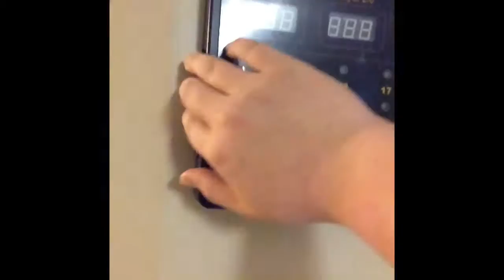Darts (First one to 100 WINS).